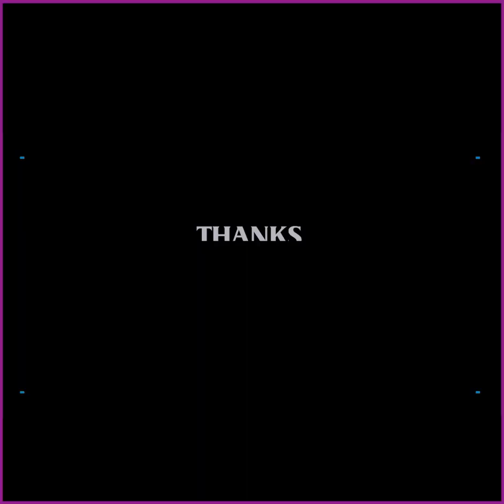ကိုယ်ငယ်ငယ်ကဆိုရင်အဆိုပြိုင်ပွဲတွေမရှိတော့ ဘုမသိဘမသိလမ်းစရှာကြိုးစားခဲ့ရတယ်-ကိုင်ဇာ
''ဒိုင်လုပ်ဖြစ်တာကလည်း ထူးခြားတဲ့အစီအစဉ်လေးအဖြစ် ရင်ထဲမှာ လက်ခံမိလို့ လုပ်ဖြစ်သွားတာပါ။ သူများတွေစိတ်ဆင်းရဲအောင်တော့မလုပ်ချင်ပါဘူး။ ကိုယ်ကယှဉ်ပြိုင်ပြီးတော့ အောင်မြင်ချင်တယ် အဲဒါကိုမှ အဖြုတ်ခံရတယ်ဆိုရင် အဲဒီဒိုင်လူကြီးလုပ်လို့ပဲဆိုပြီးတော့ ပြောကြမှာကို ကျွန်တော်မခံစားနိုင်ဘူးလေ။ ကျွန်တော်တို့တုန်းကဆိုရင် ဒီလိုပြိုင်ပွဲတွေမရှိတော့ ဘုမသိဘမသိကိုကြိုးစားရတာလေ လမ်းစကိုလိုက်ရှာရတာပေါ့။ ကိုယ်တိုင်လည်း လူငယ်ဘဝတုန်းက ပျော်ခဲ့ရတာတွေ သီချင်းတွေဆိုခဲ့ရတာတွေကို လွမ်းမိပါတယ်။ အခုတော့ အသက်ကလည်းကြီးပြီဆိုတော့ ခံစားရတဲ့ ဝေဒနာတွေလည်းရှိပါပြီ ဆံပင်တွေလည်းဖြူနေပါပြီ ဆေးဆိုးထားရတာပါ'' ဆိုတဲ့ အဆိုတော် ကိုင်ဇာ
အသက် ၄၀ နဲ့အထက် လူကြီးတွေအတွက် သီချင်းဆိုပြိုင်ပွဲတစ်ခုဖြစ်တဲ့ The Music Diary သီချင်းဆိုပြိုင်ပွဲကို ဒိုင်အဖြစ်ပါဝင်သွားမယ့် ဝါရင့်အဆိုတော် ကိုင်ဇာနဲ့တွေ့ဆုံမေးမြန်းခဲ့တာဖြစ်ပါတယ်။
*Singer Kaiser talk about he can't be fired any singing contestant.
အနုပညာသတင်းထူးများကို အချိန်နဲ့တစ်ပြေးညီတင်ဆက်ပေးနေတဲ့ Sunday Mediaရဲ့သတင်းထူးများကို ကြည့်ချင်ရင်တော့ Subscribeလုပ်ပြီးဘေးကခေါင်းလောင်းလေးကိုနှိပ်ခဲ့ဖို့မမေ့နဲ့နော်၊။